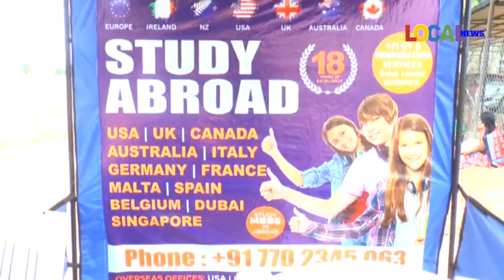GJ College Video